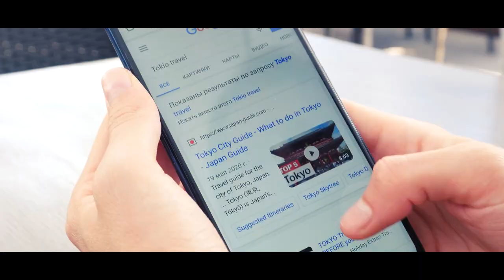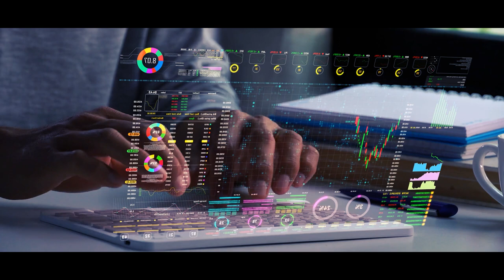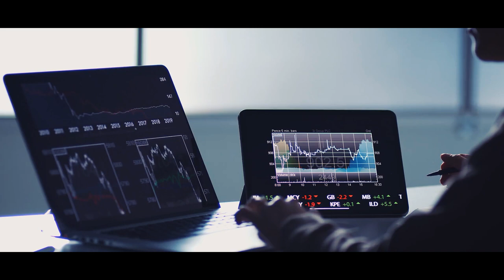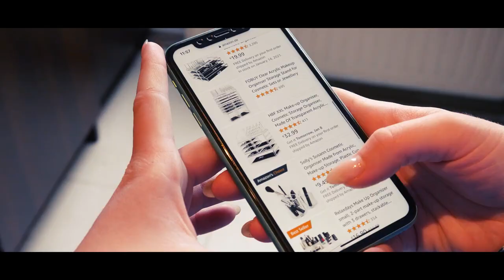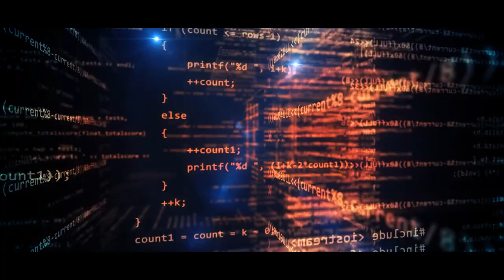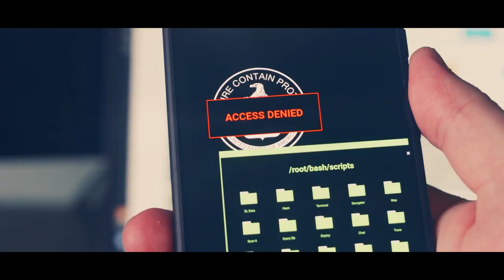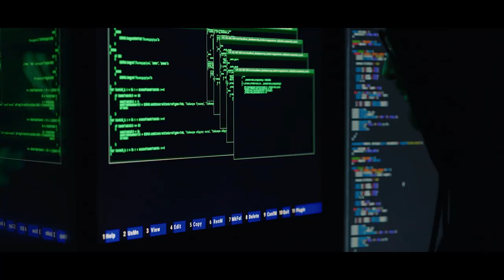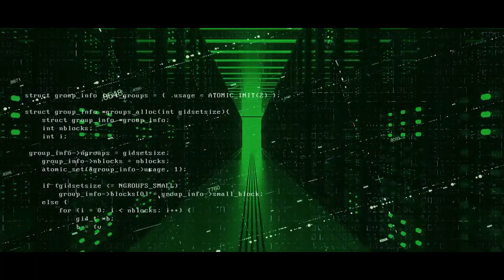The War For YOUR Data!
"The War for Data Dominance" delves into the evolution of data's role in modern society, likening its importance to a new gold rush. It explores how early internet companies like Google and Facebook grew into powerhouses by harnessing data, transforming user interactions into insights and predictions. The essay parallels the 2000s data scramble to the 19th-century Gold Rush, emphasizing that data mastery equals market dominance. It also discusses the ethical dilemmas and privacy issues arising from such data monopolization, exemplified by incidents like Cambridge Analytica. The narrative then shifts to the rise of companies like Amazon and Alibaba, which used data to revolutionize consumer behavior and market dynamics, raising concerns about privacy, worker welfare, and market competition. The third chapter focuses on cyber warfare and espionage, highlighting how data breaches and hacking have become central to global and corporate conflicts. Finally, the essay contemplates the future of data in the age of quantum computing, discussing the potential of a data-driven society that either upholds democracy or devolves into a dictatorship, emphasizing the importance of current decisions in shaping this future.

0:00 The New Gold Rush, Data as Power
3:47 Giants Awaken: The Rise of Data Empires
7:49 The Invisible War: Espionage, Sabotage, and Cyber Battles
12:27 Data Democracy or Dictatorship: The Future in Our Hands